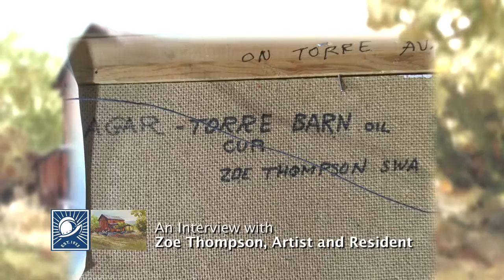Zoe Thompson, Cupertino Resident and Artist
Zoe Thompson studied art at the Fine Arts College of Carnegie-Mellon Institute at Pittsburgh, PA, and at De Anza College in Cupertino, CA.  She is a member of the Fine Arts League of Cupertino and a signature member of the Society of Western Artists.  She served as president of FALC in 1985, and as director of the Sun Gallery, Cupertino.

Her wildlife paintings have been shown at the Department of Natural Resources in Sacramento, CA.  Two of her paintings were added to the De Anza history permanent collection.  Her California history-related book of sketches was published under a grant from De Anza College.  She is a past president and vice-president of the Society of Western Artists.

Zoe was honored as an achiever by the National League of American Pen Women.  Honored by Santa Clara County Board of Supervisors for her community endeavor, Zoe Thompson, SWA, has given painting demonstration for many art groups.